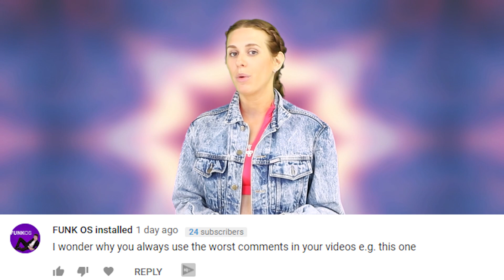Is This Banksy? Old Interview Of Man Claiming To Be Banksy Found In Vault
What does banksy really look like? Its the question much of the art world have asked themselves. But an unearthed video that has recently surfaced might actually show a glimpse of Banksy’s face.